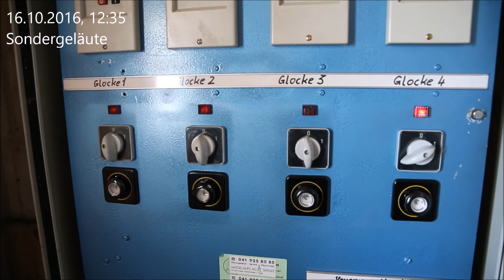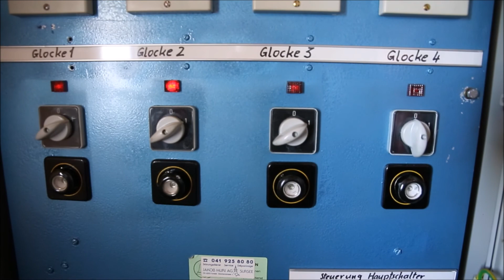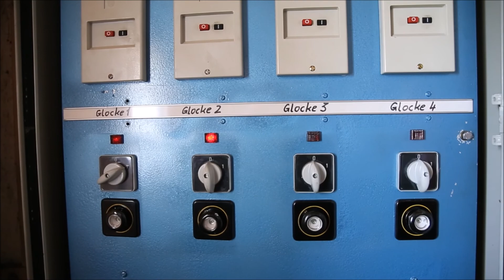GÄHWIL (CH - SG): Vollgeläute der Wallfahrtskirche St. Iddaburg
Es erklingen die Glocken der Wallfahrtskirche St. Iddaburg in Gähwil im St. Gallischen Toggenburg.

4 Glocken:
g' b' c'' es''
Motiv: Idealquartett
Giesser: Glockengiesserei Staad AG, Staad b. Rorschach
Gussjahr: 1934

Die Wallfahrtskirche St. Iddaburg befindet sich dort, wo im Mittelalter die alte Toggenburg, die Stammburg der Grafen von Toggenburg stand. Hier lebte um die Mitte des 12. Jahrhunderts die aus dem weiteren Kreis der Habsburger stammende Idda, Gemahlin Diethelm des IV. von Toggenburg. Nach den historischen Quellen war sie später, als Witwe, Inklusin beim Kloster Fischingen. Ihr Grab befindet sich dort vor dem Nikolaus-Altar in der Seitenkapelle der Klosterkirche. Die Verehrung der hl. Idda ist ab dem 15. Jahrhundert erwiesen, verschiedene Indizien legen aber die Vermutung nahe, dass ihr Grab schon früher in Ehren gehalten wurde und als wundertätig galt.

Die Legende erzählt, dass ein Rabe Iddas kostbaren Hochzeitsring wegtrug, dieser von einem Jäger gefunden und an den Finger gesteckt wurde. Ein anderer Knecht erkannte ihn als den Ring der Gräfin und verdächtigte darauf beim Grafen den Jäger des Ehebruchs mit der Gräfin. Im Jähzorn liess der Graf den Jäger zu Tode schleifen und die unschuldige Idda stürzte er über die Burgzinne in die tiefe Schlucht. Mit Gottes Hilfe überstand sie den Absturz unversehrt, entschloss sich, ihr Leben allein Gott zu widmen und lebte als Einsiedlerin in einer Höhle. Auch als der Graf die Totgeglaubte entdeckte, wollte sie nicht von ihrem einsamen Leben mit Gott abweichen, worauf ihr der Graf eine Klause bauen liess. Auf dem nächtlichen Weg nach Fischingen zum Gottesdienst begleitete sie ein Hirsch, der auf seinem Geweih zwölf Lichter trug. Später lebte sie als Reklusin beim Kloster Fischingen und ihr heiliges Leben wurde vielen bekannt.

Herzlicher Dank geht an den Vorstand der GCCS und insbesondere an Fabian für dieses glockenreiche Wochenendes in der Ostschweiz.

Die Wallfahrtskirche St. Iddaburg steht auf dem Iddaberg, einige Kilometer südwestlich von Gähwil, Gemeinde Kirchberg SG. Gähwil  liegt südlich der Stadt Wil SG im idyllischen Toggenburg.

Mit diesem Kleinod wünsche ich allen ein gesegnetes Weihnachtsfest.